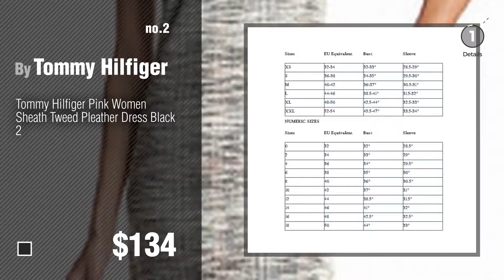Tommy Hilfiger Wear To Work Dresses // New & Popular 2017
New! 2019 Black Friday / Cyber Monday Work Dresses Deals and Updates.

Black Friday / Cyber Monday Tommy Hilfiger Women's Sleeveless Island Floral Jacquard Sheath W. Exposed Zip, Indigo, 6 by Tommy Hilfiger

Black Friday / Cyber Monday Tommy Hilfiger Pink Women Sheath Tweed Pleather Dress Black 2 by Tommy Hilfiger

Black Friday / Cyber Monday Tommy Hilfiger Women's Sleeveless Scuba Sheath W. Suede Detail, Merlot/Black, 6 by Tommy Hilfiger

Black Friday / Cyber Monday Tommy Hilfiger White Women's Contrast Sheath Dress Black 10 by Tommy Hilfiger

Black Friday / Cyber Monday Tommy Hilfiger Women's Crepe Dress, Black, 10 by Tommy Hilfiger

Black Friday / Cyber Monday Tommy Hilfiger Women's Textured Gingham Fit & Flare Dress (4, Blue) by Tommy Hilfiger